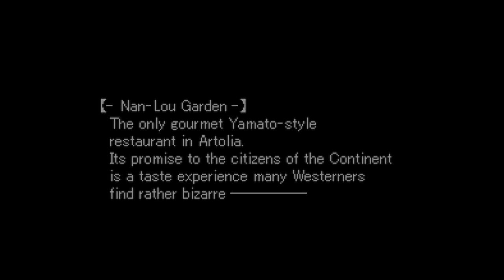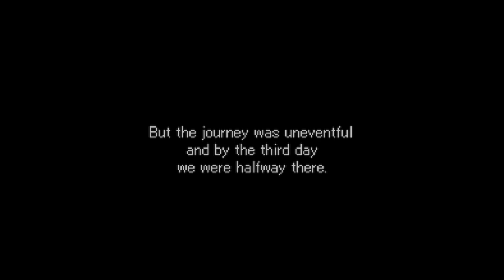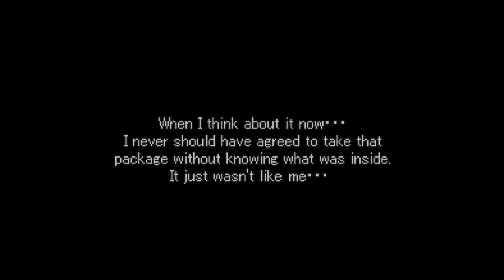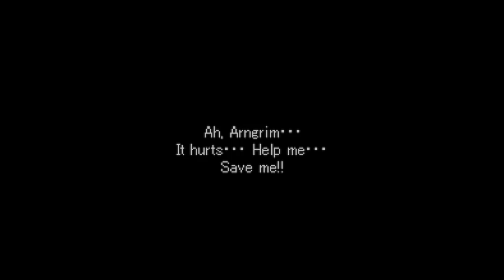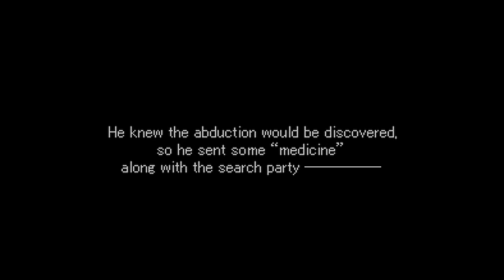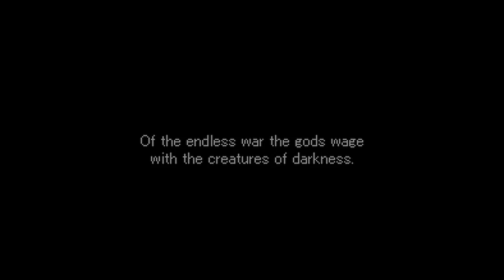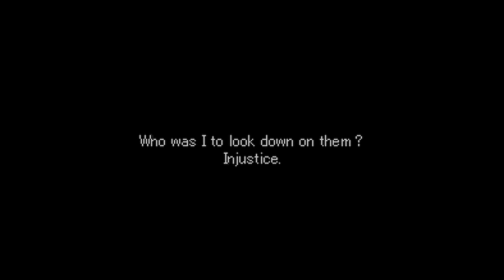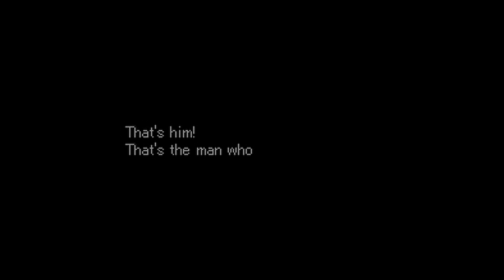valkyrie profile lenneth PS5